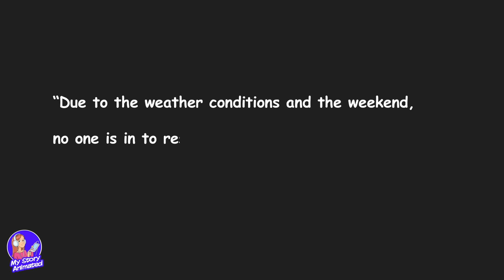I Made My crush get Stuck with me in an Elevator, It Backfired